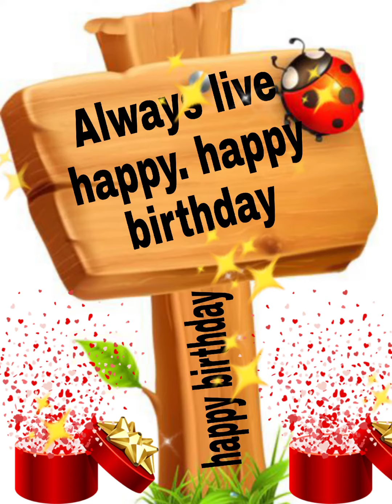Happy birthday to you Abay/Happy Birthday Abay/happy birthday Abay song